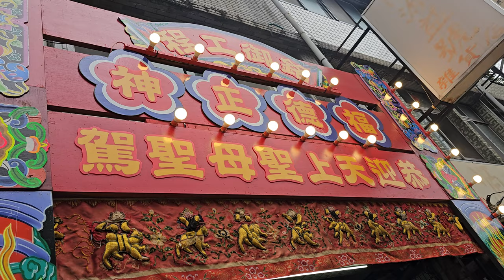【北投番仔厝福德宮-獅陣＆福德正神 聖駕】~113北投嗄嘮別庄(桃源里&豐年里&稻香里)恭迎關渡宮天上聖母遶境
北投番仔厝福德宮-獅陣＆福德正神 聖駕